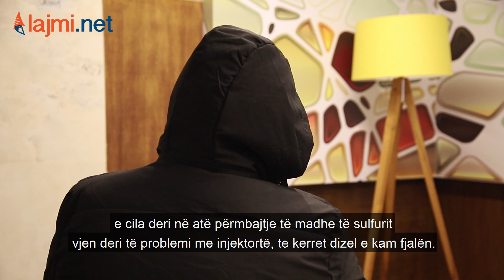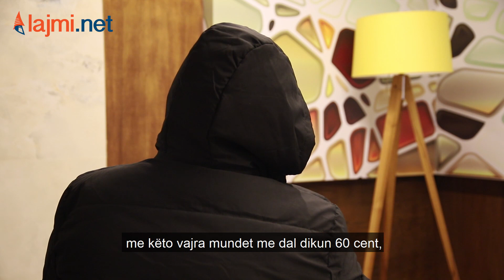Ekskluzive: Rrëfimi i dëshmitarit të dallavereve me naftën: Përzierja e saj bëhet me vaj luledielli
Ekskluzive: Rrëfimi i dëshmitarit të dallavereve me naftën: Përzierja e saj bëhet me vaj luledielli, motorik dhe vaj të gomave

Gazetare: Flutura Toplana
Kameraman: Arlind Prenaj